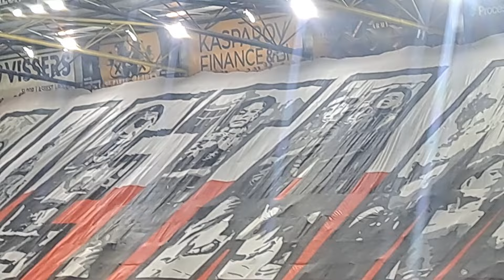PRACHTIGE Opkomst NAC Breda vs RKC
Wat een prachtige opkomst met ode aan de Polen die breda 80 jaar geleden bevrijdden